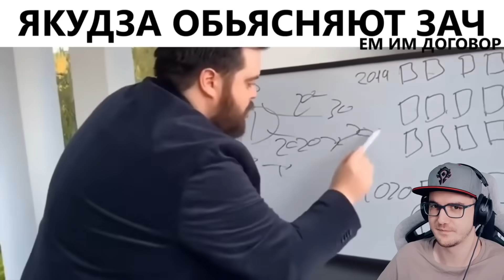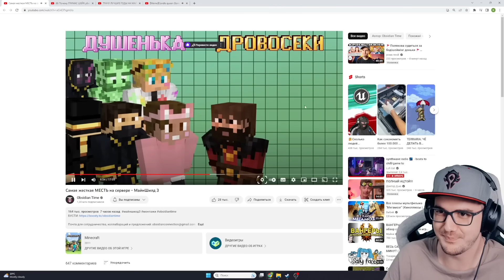Манйкрафт ► Самая жесткая МЕСТЬ на сервере в Minecraft - МайнШилд 3 ( Obsidian Time ) | Реакция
Манйкрафт ► Самая жесткая МЕСТЬ на сервере в Minecraft - МайнШилд 3 ( Obsidian Time )